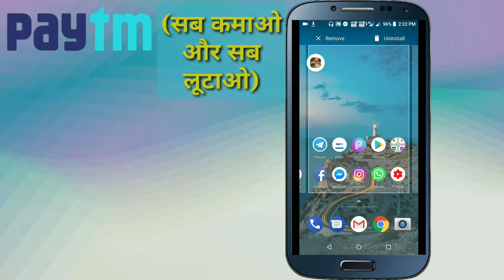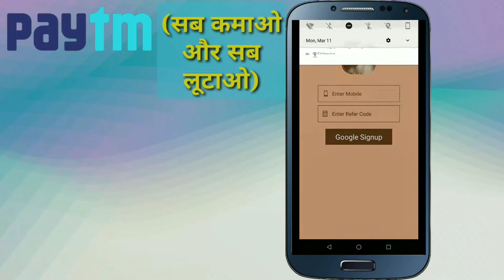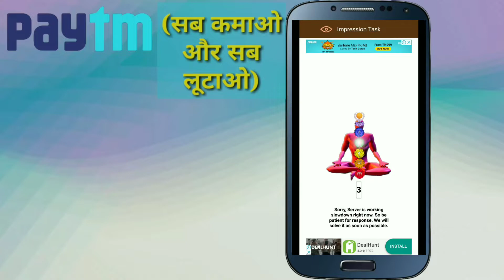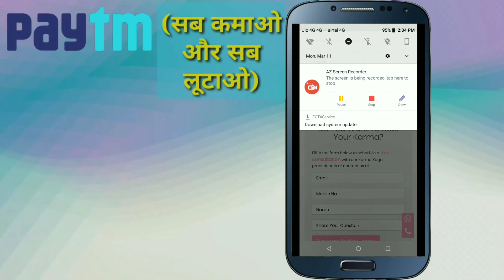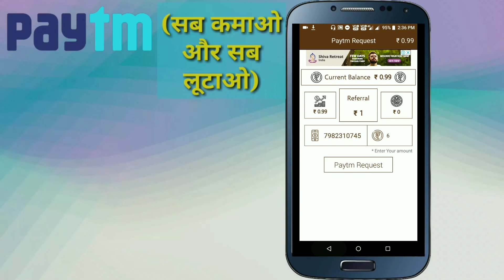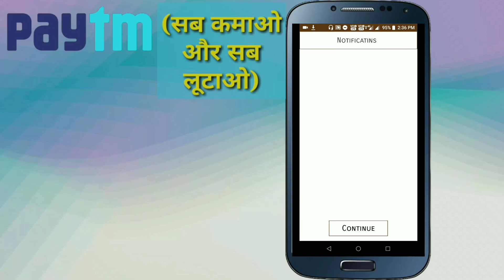Saduguru Yoga app paytm earn money App !! Self earning app 🔥🔥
Dowounlod link 😎😎

App link-Hello,  This is Sadhguru Yoga Classes
Download Paytm Earning App with your friends, I Wish that you install it...

aap Jaldi se telegram channal ko join kar lo channal pe daily giveaway ho raha hai. giveaway me join hone ke liye sabse phele telegram app ko download karo. 😮